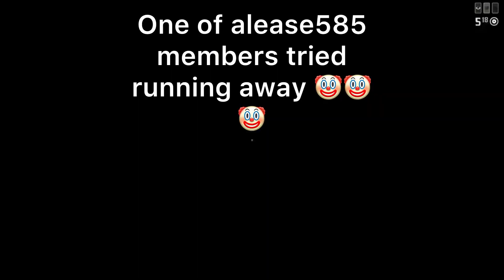alease585 posse took a big L part 2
Leader of The True Kings⚔️